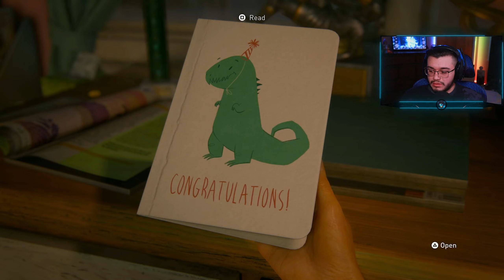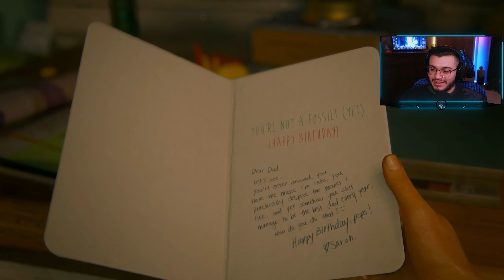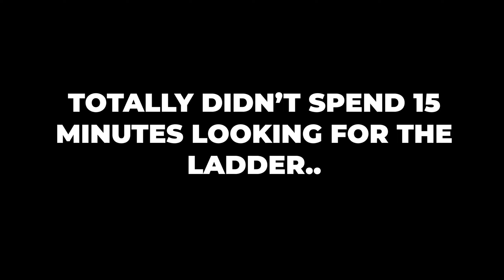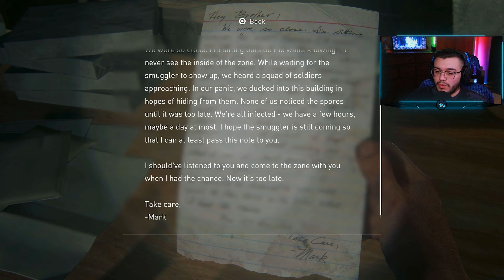THE LAST OF US PART I: THE BEGINNING OF THE END! (PS5 Last of Us Playthrough Episode 1!)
Thank you for taking the time to watch my videos. Hope you have an amazing day! ❤️